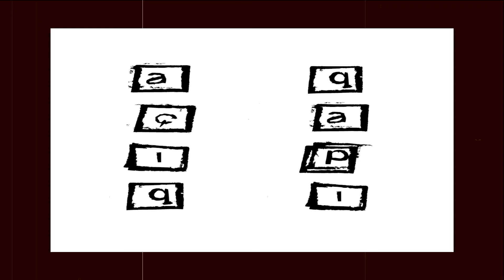Açıq Qapı Ramazanda